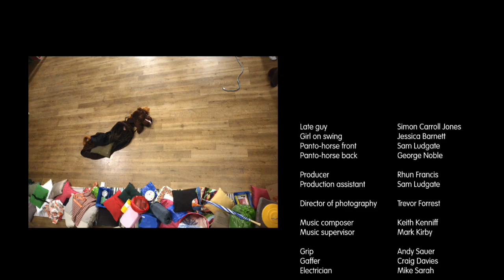Sorry I'm Late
Directed by Tomas Mankovsky.